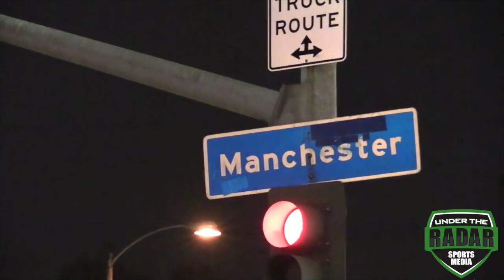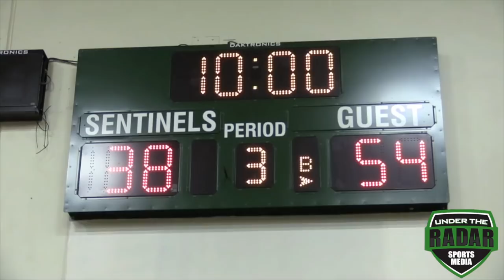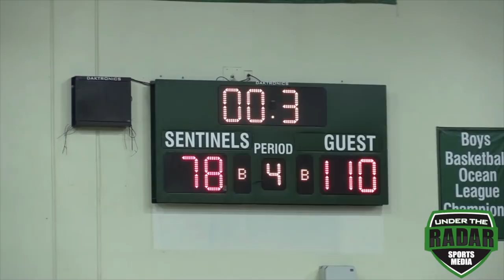Chino Hills Basketball beats Inglewood 112 to 78 : CIFSS Open Division Rd. 2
Chino Hills vs Inglewood : CIF Open Division : Round 2 - 2016 UTR Highlight Mix
Chino Hills , lead by the Ball Brothers (Lonzo Ball,  Li Angelo Ball and LaMelo Ball ) beat Inglewood in a high scoring affair, 112 to 78 and advance to the CIFSS Open Division Semi Finals vs Mater Dei.